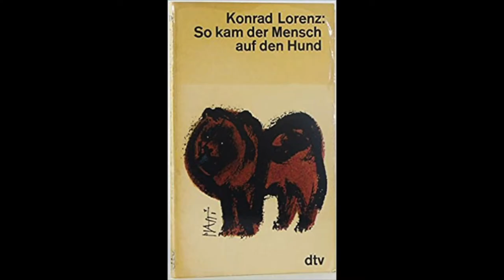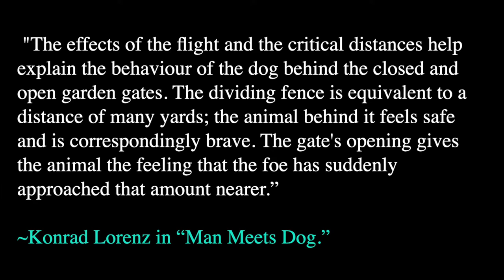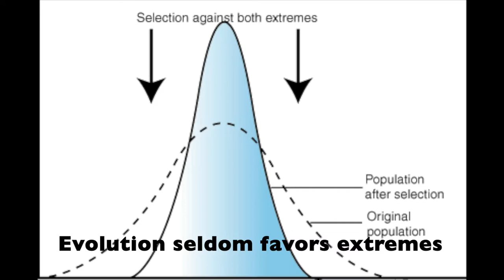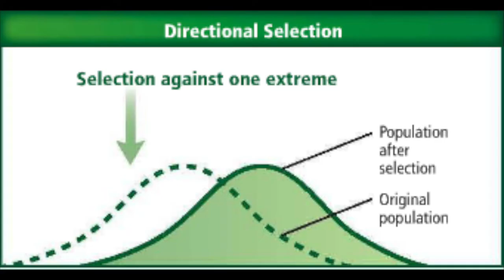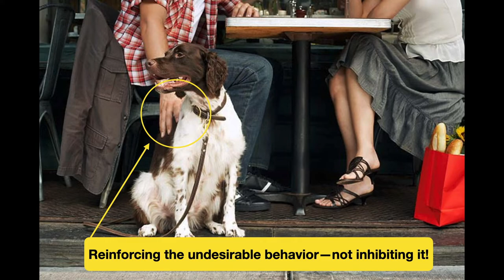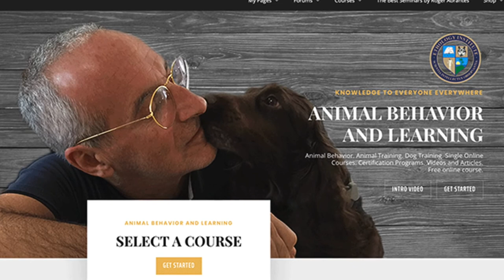The Dog Behind the Fence—Is It a Killer?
Roger Abrantes, Ph.D. in evolutionary biology and ethology, explains "the dog behind the fence" behavior, critical and flight distances and how we affect our dogs' behavior.

📖 For references and further studies, please see the following online courses created by Professor Abrantes: "Canine Behavior," "Agonistic Behavior," and "Ethology"

🖥 Check also our online courses on animal behavior and learning